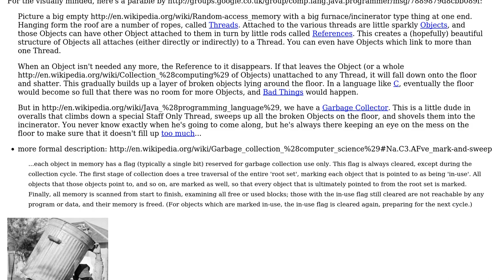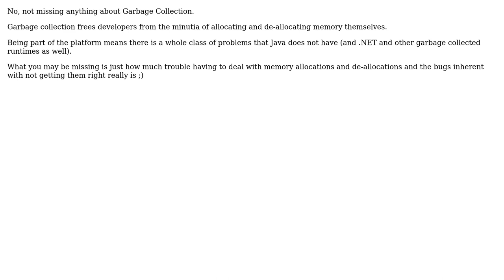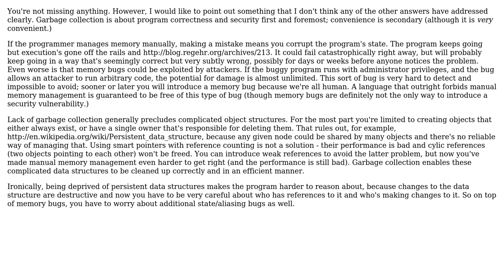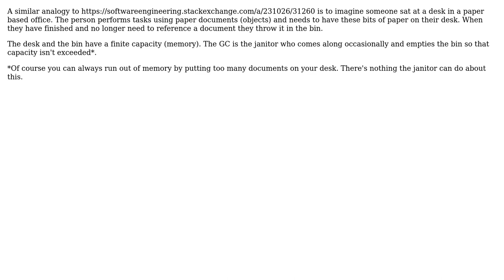Software Engineering: What exactly is the Garbage Collector in Java? (5 Solutions!!)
Software Engineering: What exactly is the Garbage Collector in Java?

With thanks & praise to God, and with thanks to the many people who have made this project possible! | Content (except music & images) licensed under CC BY-SA | Music | Images & others | With thanks to user SK-logic user Qwerky user Oded user Kilian Foth user gnat user Doval user Aviv Cohn and the Stack Exchange Network Trademarks are property of their respective owners. You are responsible for your own actions.